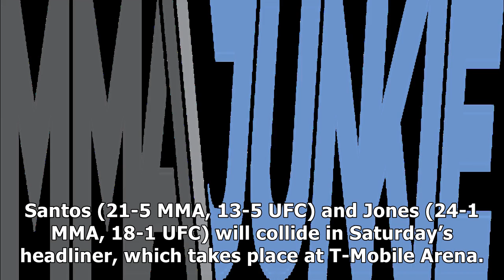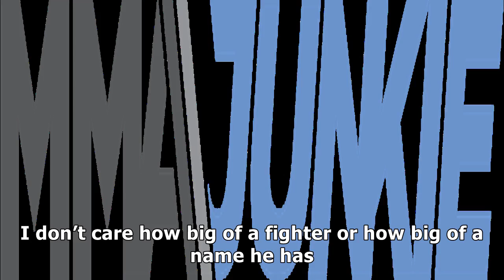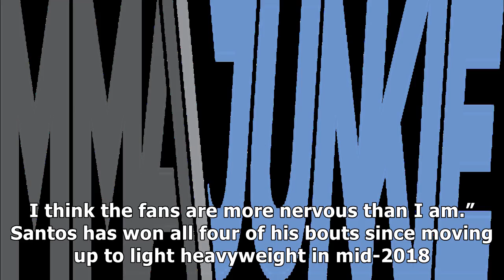How Thiago Santos has humanized dominant champ Jon Jones for UFC 239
✔ By: Nolan King and John Morgan | July 5, 2019 7:35 am LAS VEGAS – While he has respect for Jon Jones in advance of UFC 239, Thiago Santos isn’t viewing the UFC light heavyweight champion as anything more than human. Santos (21-5 MMA, 13-5 UFC) and Jones (24-1 MMA, 18-1 UFC) will collide in Saturday’s headliner, which takes place at T-Mobile Arena. The main card airs on pay-per-view following prelims on ESPN and ESPN+/UFC Fight Pass. At UFC 239’s ...

✔ You can see the details of "How Thiago Santos has humanized dominant champ Jon Jones for UFC 239| MMA UFC" here